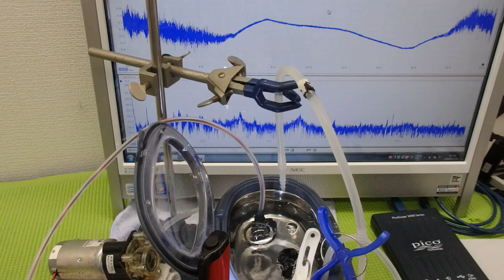オリジナル超音波プローブによる「流水式超音波技術」 ultrasonic-labo